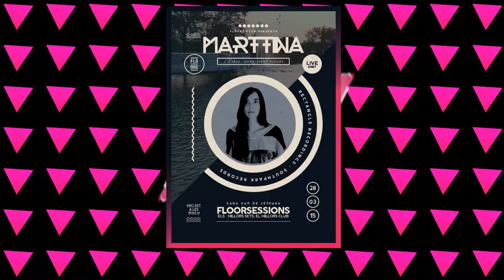Deep House Mix - Marttina @Floors Club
Enjoy one hour of best selection of deep house, tech house and indie dance / nudisco music. Above you can navigate through the tracks clicking on them.
Live set by Marttina recorded at Floors Club.
Tracklist:
00:00:00 - Signs (Kalabrese Remix) - Howling - Monkeytown Records (Deep House)
00:01:00 - Burning Feat. David Kareyan (Original Mix) - Anton Ishutin, David Kareyan, Pepper Cats -Prison Entertainment (Indie Dance / Nu Disco)
00:05:29 - The Sun Also Rises (Original Mix) - Dance Spirit - Supernature (Deep House)
00:07:51 - Hurricane (Maya Jane Coles) - Maya Jane Coles, Karin Park, Pandora Drive - State Of The Eye (Deep House)
00:12:11 - Jimmy (Original Mix) - Anja Schneider - Mobilee Records (Tech House)
00:15:43 - Lovetube Thinking (Original Mix) - Anja Schneider - Mobilee Records (Tech House)
00:22:08 - Just More (Original Mix) - Oxia, Yannick Baudino - Saved Records (Tech House)
00:26:06 - Sordid Affair (Maceo Plex Mix) - Royksopp, Maceo Plex - Dog Triumph (Electronica)
00:31:11 - My Princess (Original Mix) - Lexer - Der Turnbeutel (Deep House)
00:35:28 - Our Touch (Original Mix) - Re-UP - Upon You Records (Tech House)
00:38:47 - G.E.A.C.K.S. feat. Patsy (Original Mix) - DKA, Patsy, Igor Vicente - Mobilee Records (Tech House)
00:42:32 - So High (Original Mix) - Pacific Disco - petFood (Deep House)
00:47:15 - Soul Soup - Ilario & Marttina - Rectangle Recordings (Indie Dance - Nu Disco)
00:49:36 - From the Dark feat. Moggli (Original Mix) - Maya Jane Coles, Moggli - Mobilee Records (Deep House)
00:55:38 - No Futuro (Original Mix) - Sunju Hargun, Forrest - VIVa LIMITED (Tech House)
01:00:30 - Who Is Hanna (Original Mix) - about/ski - Hommage (Tech House)

All tracks released in 2015 or 2014.